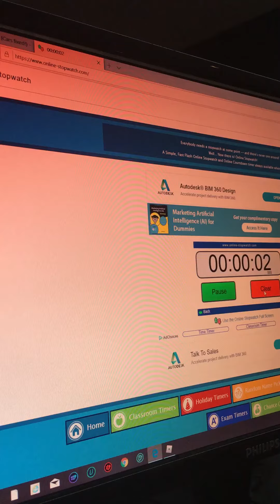Roblox prison life Jail escape speedrun